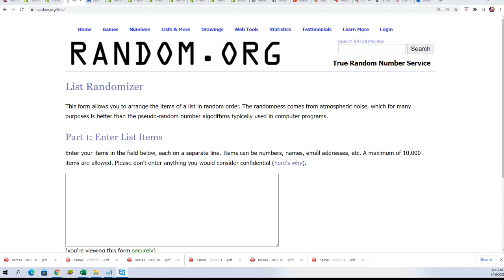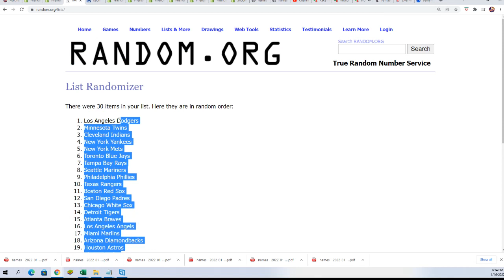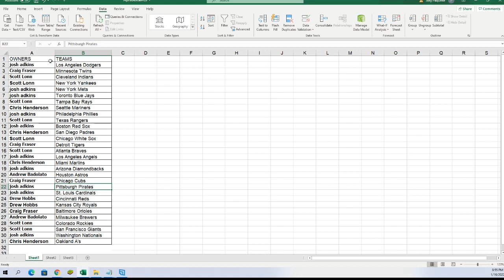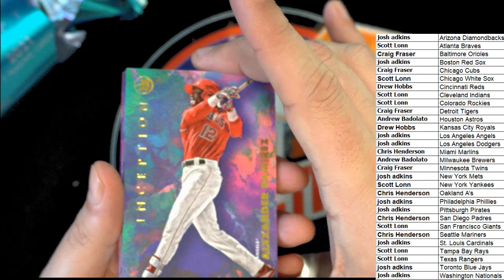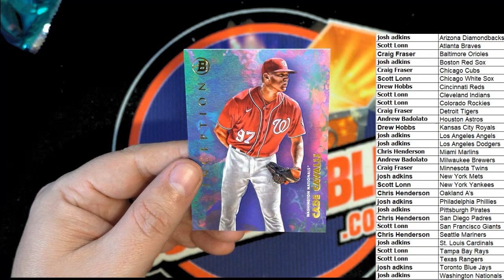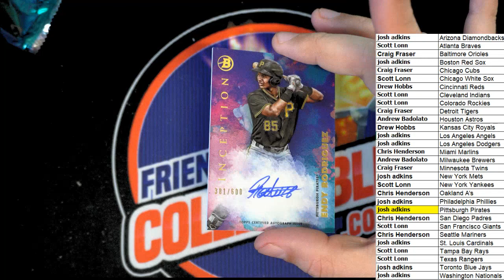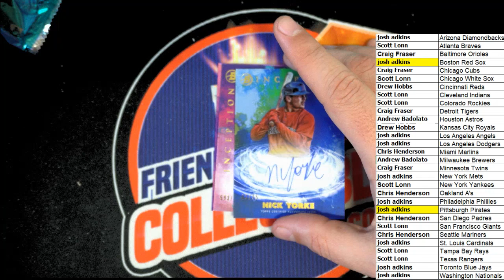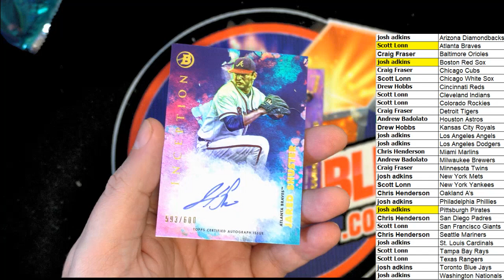2021 Bowman Inception Baseball ID 21INCEPT121